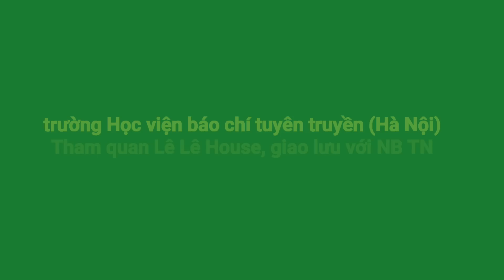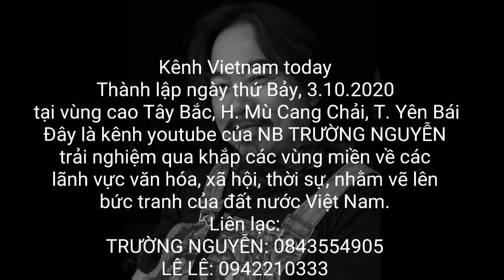Giao lưu tại Lê Lê House với các SV trường Học viện báo chí tuyên truyền (P2) - 1375